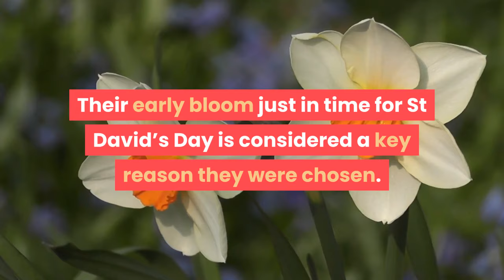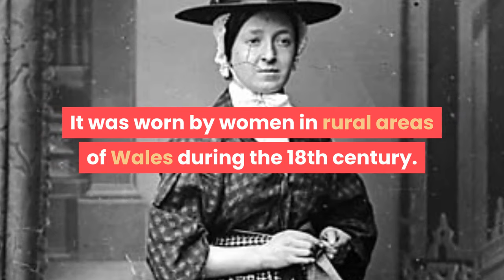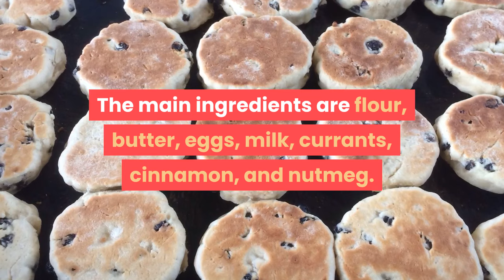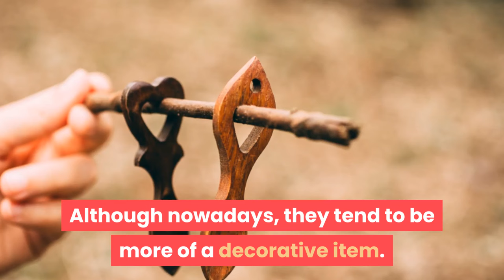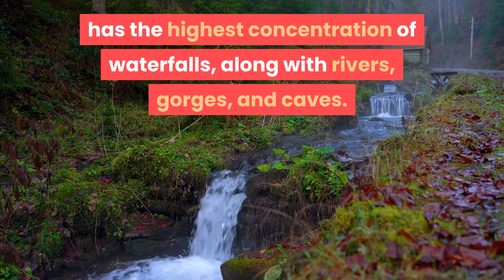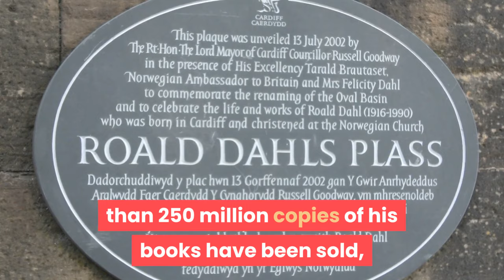What is Wales Famous For? [18 Things Wales is Known For]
If you're looking to find out what Wales is famous for, this video is for you. We'll look at the symbols of Wales, famous food, Welsh icons, and other things Wales is known for.

For a more extensive list of things that the country is famous for, see this full blog post